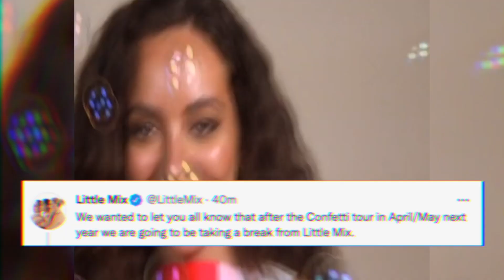BREAKING: Little Mix Anuncian DESCANSO Indefinido